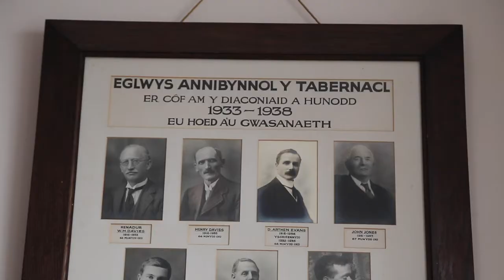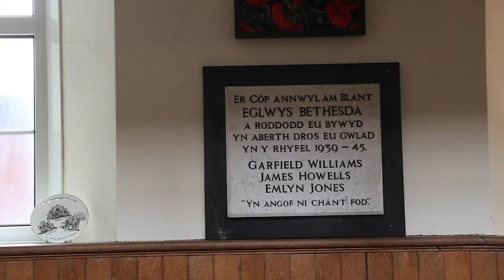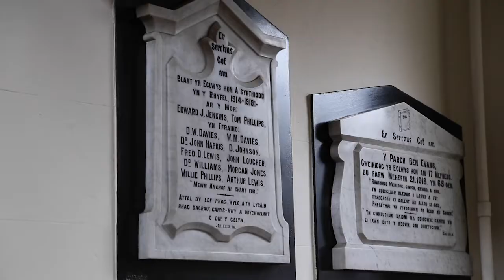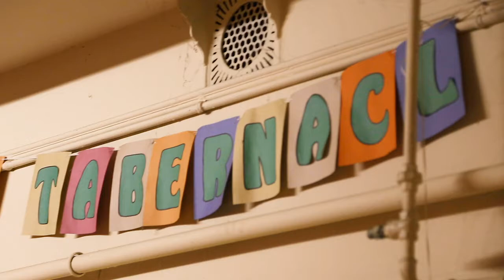Tabernacl Y Barri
Dyma ffilm a recordiwyd yn ystod gwasanaeth olaf y Tabernacl ar ddiwedd 2019. Mae hefyd yn cynnwys cyfweliadau gyda rhai o'r aelodau yn hel atgofion. Ffilm gan Heledd Wyn ar gyfer Y Barri'n Creu Tonnau.